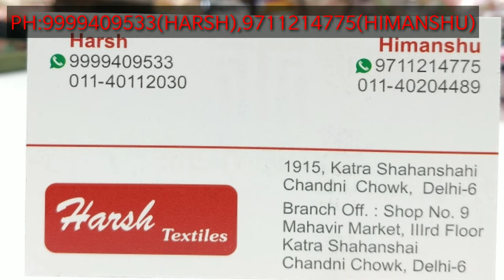हैवी jarkan सूट birdal कलेक्शन Georgette की variety